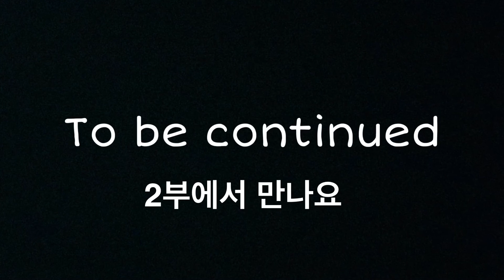동양의 나폴리 통영 3개 일주로 풀코스 라이딩 1부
지난 일요일엔 동양의 나폴리라 불리는 통영에 다녀왔어요.
지난 3월에도 통영 3개 일주로를  풀코스로 라이딩한 적이 있는데 일년에 두세번은 가줘야 직성이  풀릴만큼 아름다운 통영이예요~
이번엔 날씨가 좀 흐렸지만 오히려 라이딩 하기엔 정말 좋았던거 같아요
3개 일주로는
평인일주로, 산양일주로, 풍화일주로... 로 모두 합쳐 69킬로미터에 달하는 싶지만은 않은 코스예요
해안 라이딩이 다 그렇지만 끝없는 낙타등과 아름다운 경치가 묘하게 어울어진 풍광이 다시 라이더들을 불러오는 거 같아요
이번 영상은 1,2부로 나누어 업로드 할 예정입니다
아름다운 통영을 하나의 영상에 모두 담기엔 감독님의 역량이 좀 부족했나봐요~~ㅎㅎ
2부 영상도 곧 업로드 할께요.. 기대해 주세요~

gpx파일 필요하시면 댓글에 메일주소 올려주세요~~ㅎ

루디 프로젝트 대구 강정보점
대구시 달성군 다사읍 강정보길 84
루디프로젝트 울트라라이트 져지